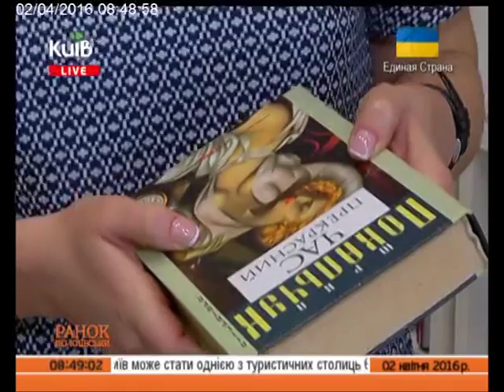02.04.16 Ранок по-київськи ч.3